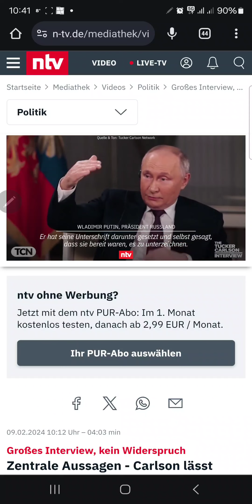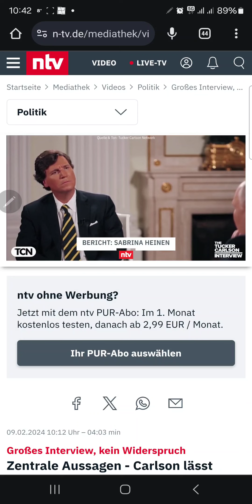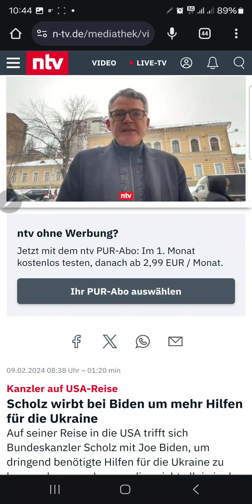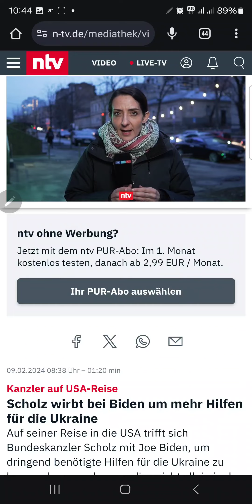ukraine putin putin #